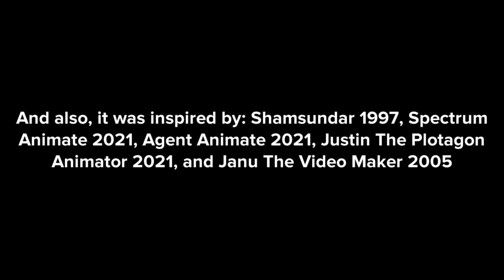Violy refuses to share the Nintendo Switch with Jakir/grounded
Requested by: Shamsundar 1997

Inspired by: Shamsundar 1997, SpectrumAnimate2021, AgentAnimate 2021, Justin The Plotagon Animator 2021, and Janu The Video Maker 2005